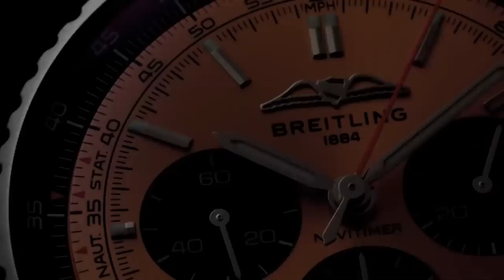Giannis Antetokounmpo Net Worth And Things He Spends It On: House, Car, Jewelry, Vacation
In this video we're talking about the Greek Freak himself, Giannis Antetokounmpo, and his net worth.
He has been earning a massive salary from the Milwaukee Bucks, and he's also got some sweet endorsement deals with brands like Nike, JBL, Hulu and Whatsapp. Oh, and let's not forget about his line of signature sneakers!

So, what's the grand total on Giannis' net worth, you ask? Well, according to the internet his net worth is estimated to be around $70 million! Watch video till the end to find out things he spends his money on: house, car, jewelry, vacation.